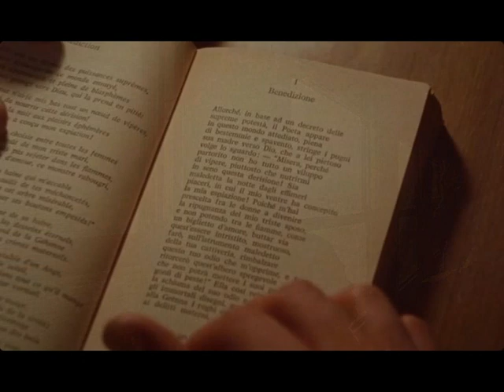MARTIN EDEN ost - Marco Messina, Sacha Ricci - L' Apostata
Original Motion Picture Soundtrack for the film Martin Eden (2019) by Pietro Marcello. The music was composed by Marco Messina, Sacha Ricci, Paolo Marzocchi.

Label: Rai Com
Format: Digital
Release Date: November 15, 2019

Martin Eden is a 2019 French-Italian historical romantic drama film based on the 1909 novel of the same name by Jack London. The film is written by Maurizio Braucci and Pietro Marcello, directed by Pietro Marcello, stars Luca Marinelli, Carlo Cecchi, Jessica Cressy, Vincenzo Nemolato, Marco Leonardi, Denise Sardisco, Carmen Pommella.